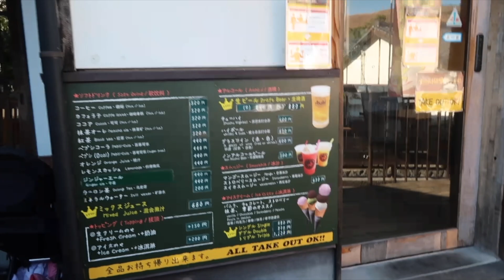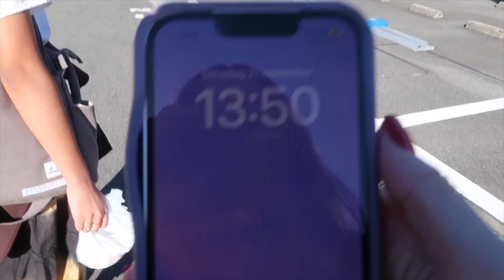pt.4 (final) | Nara, Japan | I got attacked by a deer?!🦌 + Kyoto’s Fushimi Inari Shrine✨🇯🇵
Nara Deer Park & Fushimi Inari Shrine 🇯🇵 Final Japan Vlog

It’s the final part of my Japan series, and I’m sad to see it end, but it’s one of my favorite vlogs yet! 🌸

First, I spend a full day in Nara, famous for its wild but friendly deer at Nara Park (Address: 30 Noboriojicho, Nara). We get up close and personal with the deer, feed them special deer cookies, and even get slightly attacked by some eager ones lol, but it’s all part of the fun! 🦌 The park is such a peaceful spot to explore, with beautiful temples all around. If you’re looking for a unique experience with nature and history, this is a must-visit.

On day two, I make a quick stop in Kyoto before heading to Osaka airport, visiting one of the most iconic spots in Japan, the Fushimi Inari Shrine (Address: 68 Fukakusa Yabunouchicho, Fushimi Ward, Kyoto). This shrine is known for its thousands of red torii gates, and even though I didn’t have much time to explore before my flight back to Korea, it was absolutely breathtaking. Kyoto remains one of my all-time favorite cities in Japan, and I’ll definitely be back for a deeper dive in the future.

This vlog wraps up my Japan adventure for now, but I’m sure I’ll return to explore even more of this beautiful country. 💫

| Social Media |